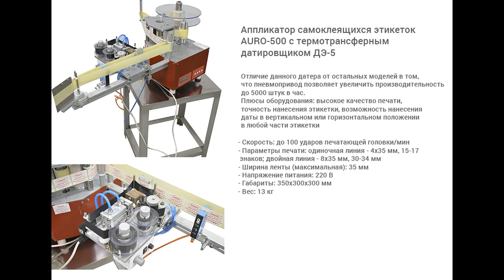Этикетировщик AURO-500 с термотрасферным датером ДЭ-5.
В данном видео показана работа аппликатора этикеток AURO-500 с термотрансферным датировщиком ДЭ-5 с пневмоприводом.

Описание AURO-500:

Аппликатор AURO-500 предназначен для автоматического нанесения самоклеящихся этикеток на продукты любой формы или упаковку. Этикетировщики серии AURO-500 могут клеить этикетки на флаконы, пачки, коробки, а также другие плоские, угловые или цилиндрические поверхности. Внешний диаметр рулона, как правило, не превышает 300 мм, внутренний диаметр втулки рулона - 79 мм (возможен другой размер по желанию заказчика). Максимальная скорость подачи этикетки на AURO-500 - 10 метров в минуту. Скорость раздачи, предраздачи, чувствительность датчиков этикетки и тары без особых усилий может настраивать и регулировать сам пользователь.

Характеристики:

Вес: 10 кг;
Скорость подачи этикетки: 3-10 м/мин;
Напряжение: 220;
Внешний диаметр рулона: 250 мм;
Точность подачи этикетки: +/-0,5 мм;
Ширина этикетки: до 800 мм;
Внутренний диаметр рулона: 79 мм;
Максимальная длина этикетки: не ограничена;
Минимальная длина этикетки: 20 мм;
Тип наклеиваемой этикетки: самоклеящаяся этикетка;
Высота этикетки: до 95 мм;
Диспенсер отделения этикетки: фиксированный;
Тип этикетировщика: Универсальные аппликаторы этикеток;

С более подробным описанием данного оборудования Вы можете ознакомиться на нашем сайте по ссылке

Характеристики ДЭ-5:

Тип: автомат;
Вес: 4 кг;
Ширина термоленты в риббоне: 30-35 мм;
Длина термоленты в риббоне: 1000 мм;
Внутренний диаметр риббона: 2500 мм;
Максимальное количество строк: 3;
Параметры печати: 2×3×15мм: 3 строки (Макс. 15 литер/строка);

С информацией о том, какие задачи решают этикетировочное оборудование и комплектующие для этикетировщиков, Вы можете ознакомиться по следующим ссылкам: